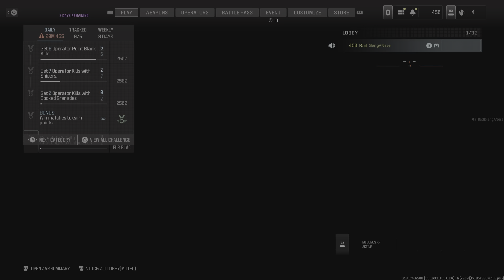Call of Duty GunGame Win!